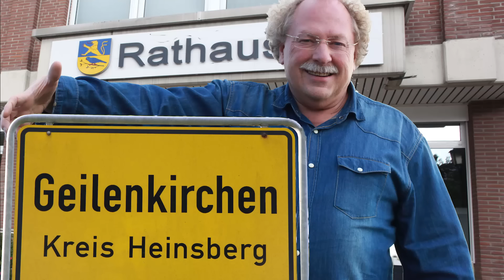Bürgermeisterwahl Geilenkirchen Schorsch Georg Schmitz Wahlaufruf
Aufruf zur Bürgermeisterwahl 2015 in Geilenkirchen